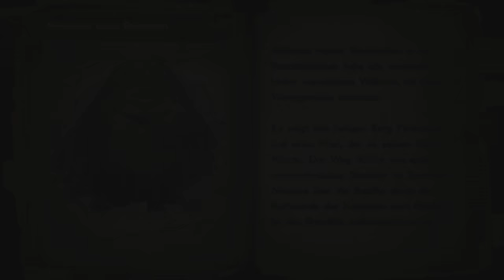Ein alter Freund 🌙 04 • Bayonetta 2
🌙 BAYONETTA 2

Die mächtige, aus einer verbotenen Verbindung der Lumen-Weisen und der Umbra-Hexen hervorgegangene Hexe Bayonetta reist von der grauen Vorzeit bis in die Gegenwart. Mit ihrem anmutigen Kampfstil und ihrer unvergleichlichen magischen Fähigkeiten fasziniert und verängstigt sie ihre Gegner in deren letzten Minuten.

Bayonetta ist mit tödlichen Waffen und Fähigkeiten ausgestattet. Sie verblüfft ihre Widersacher mit ihren Moves und grausamen Folterangriffen. Mithilfe der Magie kann sie auf eine Fähigkeit namens Umbra-Klimax zurückgreifen, um teuflische Monster herbeizurufen und mächtige Attacken zu entfesseln.

INFOS

► Erscheinungsjahr: 2014 (WiiU) | 2018 (NSW)
► Plattformen: Nintendo WiiU | Nintendo Switch
► Genre: Hack and Slay
► Entwickler: Platinum Games
► Publisher: SEGA

SOCIAL